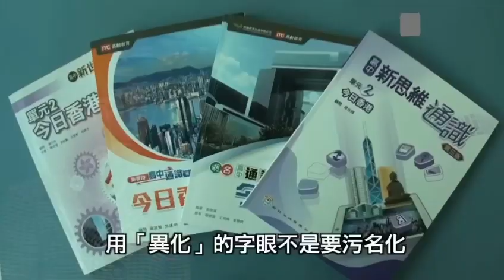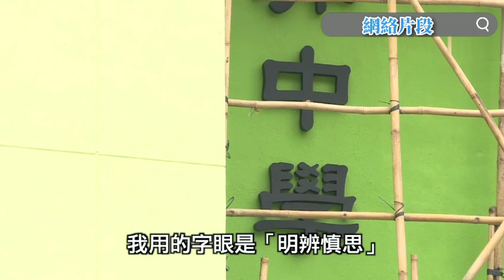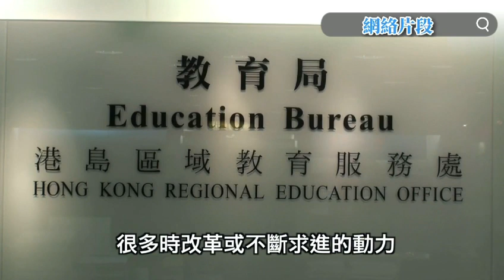1. 黃先生仲想叫人出黎搞搞震😡 2. 林太又話全民檢測不可行😩 3. 內地超越香港排名，Man哥準備到大灣區發展👍🏻